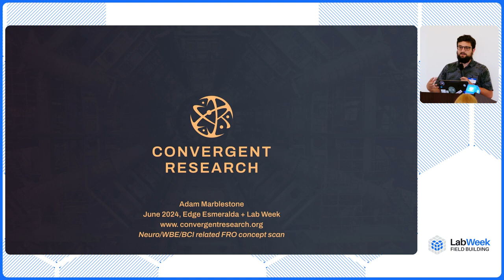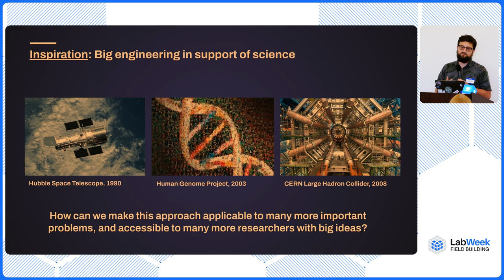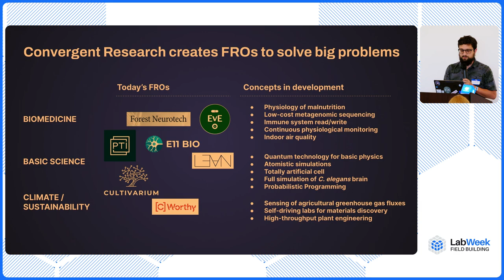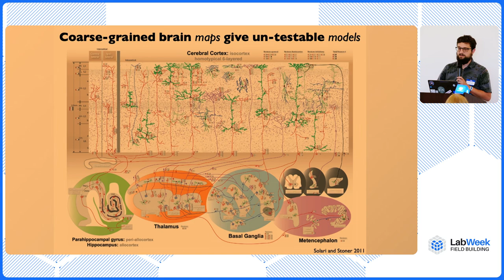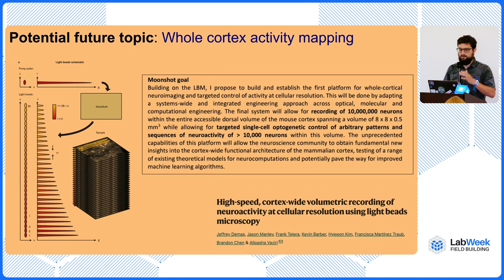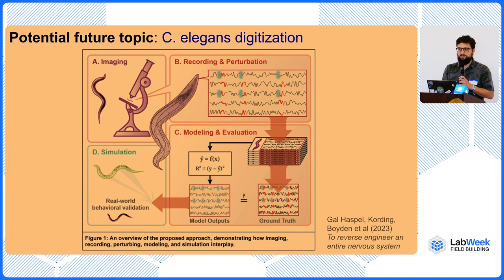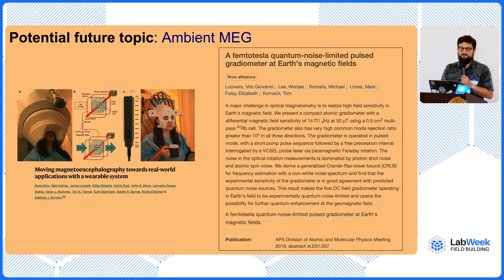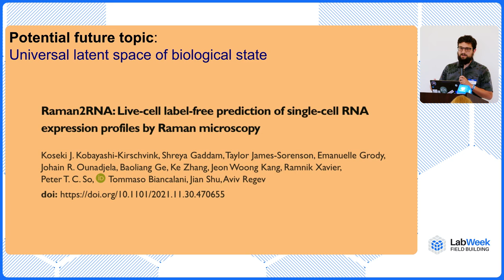Neurotech/WBE/BCI FROs and Future FRO Possibilities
Dive into the concept of Focused Research Organizations (FROs) in neurotech and their potential to advance the field. FROs are designed to address specific bottlenecks in neuroscience. These organizations — like the Hubble Space Telescope or the Human Genome Project — are large-scale, engineering-driven projects that overcome institutional limitations and foster teamwork across disciplines.

In this talk, Adam Marblestone, co-founder of Convergent Research, explores why neurotech is ripe for FROs, touching on complex engineering challenges, the need for professional collaboration, and examples of potential FRO projects in brain activity mapping, in vivo connectomics, and advanced brain imaging techniques. Join us as we explore how these focused efforts can unblock significant scientific advances and drive the future of neuroscience research.